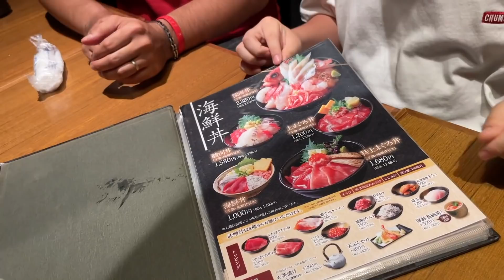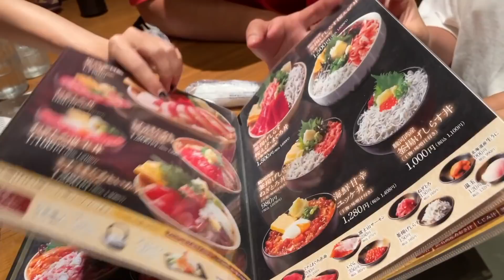飯テロごめん！！まじでメチャ旨な海鮮丼を頂きました！【ココロマン普段の様子】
夏休み期間は月〜金に１６時にも投稿しています！！

◆SNS
ーTwitterー